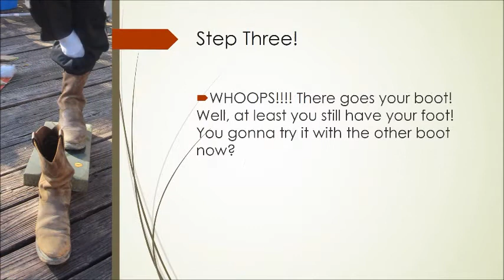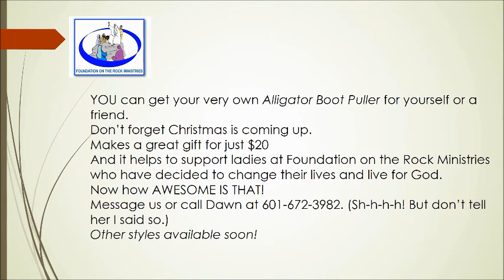What is a Boot Puller?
Boot Puller